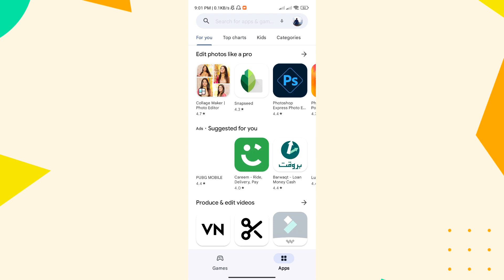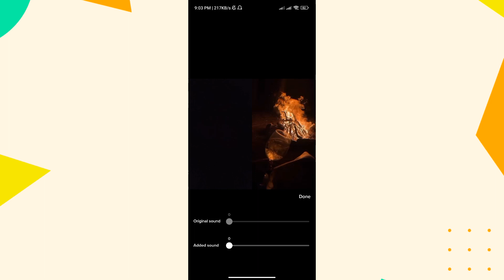How To Duet On TikTok 2022